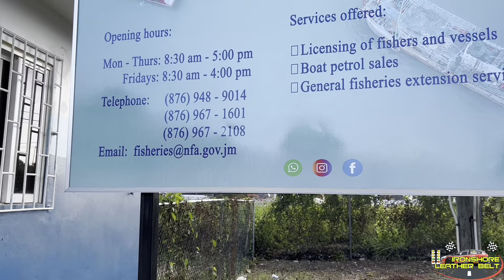Fishermen in Jamaica 🇯🇲 Lost Millions